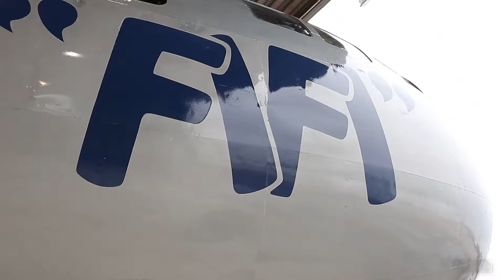Arc Magazine Presents: FiFi B-29 "Superfortress"